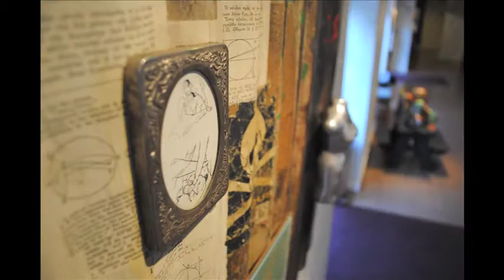Jeff Falk "Myth of Self"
Jeff Falk.- "Myth of Self", Downtown Phoenix April 2010.